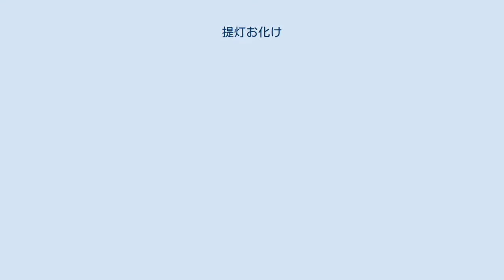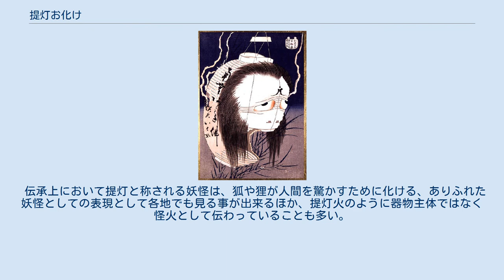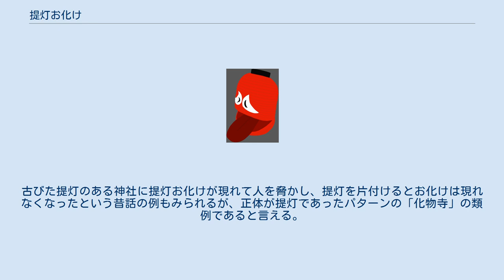提灯お化け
提灯お化け 提灯お化け（ちょうちんおばけ）は、日本の妖怪の一種で、提灯の妖怪。
「ちょうちん」（提灯）「化け提灯」「お化け提灯」「提灯小僧」などとも呼ばれる。
 江戸時代以後に作られた草双紙やおもちゃ絵、かるた（『お化けかるた』など）に広くその姿が描かれているのが見られるほか、明治・大正時代以後も玩具や子供向けの妖怪関連の書籍、お化け屋敷の演出などに見られる。
 葛飾北斎『百物語』より「お岩さん」 古い提灯が上下にパックリと割れ、その割れた部分が口となって長い舌が飛び出し、提灯の上半分には一つ目ないし二つの目があるのが一般的に考えられている「提灯お化け」の姿である。
提灯から顔、手、体、翼が生えていることもある。
 江戸時代の絵画には、桶型、小田原提灯型のものも描かれている。
鳥山石燕は『百器徒然袋』に不落不落（ぶらぶら）という名称で提灯のかたちの妖怪を描いている。
 また、葛飾北斎の『百物語』にある「お岩さん」や、歌川国芳の『神谷伊右エ門 於岩のばうこん』など江戸時代後期に制作された浮世絵が知られる。
これらは歌舞伎『東海道四谷怪談』（1825年）における、伊右衛門に殺されたお岩の霊が提灯から姿を現わす演出（「提灯抜け」と呼ばれている）や提灯に顔を現わす演出（『累渕扨其後』1813年、中村座など）から発想され描かれたもので、提灯お岩（ちょうちんおいわ）と呼ばれている。
 器物の妖怪が多数描かれている絵巻物に『百鬼夜行絵巻』があるが、江戸時代以前のものと見られる古い作品に、提灯が描かれた作品は確認されていない。
江戸時代以後には狩野乗信『百鬼夜行之図』などの作例が見られる。
 大変有名な妖怪である反面、地域などに即した具体的な伝承はほとんど残されていないとも言われており、妖怪関連の書籍によっては「絵画上でのみ存在する妖怪」として分類されている。
子供向けに創作された妖怪とする説もある。
妖怪漫画家・水木しげるの著書では、人を驚かしてその魂を吸い取る「提灯お化け」の話が掲載されているが、出典となる一次資料の名は挙げられていない。
 伝承上において提灯と称される妖怪は、狐や狸が人間を驚かすために化ける、ありふれた妖怪としての表現として各地でも見る事が出来るほか、提灯火のように器物主体ではなく怪火として伝わっていることも多い。
古びた提灯のある神社に提灯お化けが現れて人を脅かし、提灯を片付けるとお化けは現れなくなったという昔話の例もみられるが、正体が提灯であったパターンの「化物寺」の類例であると言える。